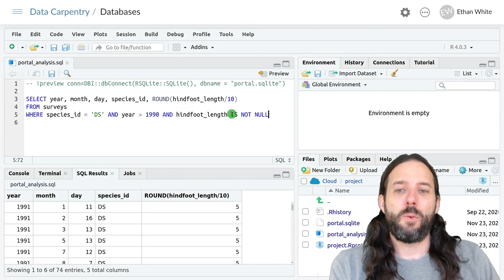SQL Databases For dplyr Users: Filtering Data Using WHERE